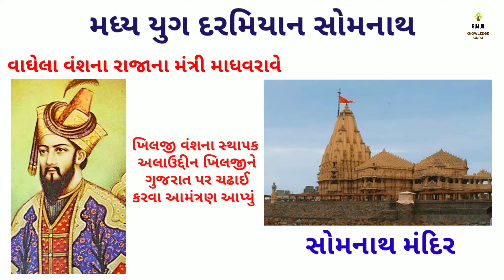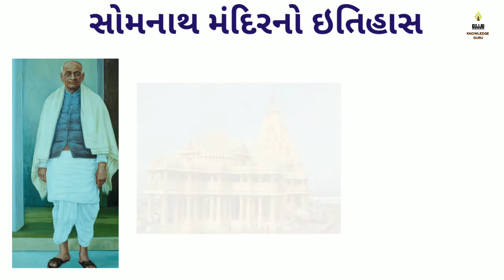History of Somnath temple ॥ Somnath no itihas ॥ સોમનાથનો ઇતિહાસ ॥ સોમનાથ પર કોણે કોણે ચઢાઈ કરી ?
નમસ્કાર મિત્રો🙏🙏
Gujju knowledge guru માં આપ સૌનું હાર્દિક સ્વાગત છે.

મિત્રો,
👉 ભગવાન શંકરના બાર જ્યોતિર્લિંગમાંનું એક જ્યોતિર્લિંગ સોમનાથમાં આવેલું છે.સોમનાથ મંદિર આજે જેટલું ભવ્ય છે તેના આગળ ઈતિહાસમાં ઘણી રોચક જાણકારીઓ નોંધાયેલી છે...

👉 સોમનાથ મંદિર ગીર સોમનાથ જિલ્લામાં આવેલું છે તો સોમનાથ મંદિર વિશે નીચેની બાબતો આજે આપણે આ વીડિયોમાં જાણવાની છે :-

(1) સોમનાથ મંદિર પર કયા કયા શાસકોએ આક્રમણ કર્યું હતું  ?
(2) સોમનાથ મંદિરનો જિર્ણોદ્ધાર કયા કયા રાજાઓએ કરાવ્યો હતો ?
(3) સોમનાથ જ્યોતિર્લિંગ સ્થાપનાનું રહસ્ય શું છે અથવા સોમનાથ જ્યોતિર્લિંગની સ્થાપના કોણે કરી હતી ?
(4) સોમનાથમાં આજનું જે ભવ્ય મંદિર છે તે કોણે બંધાવ્યું હતું  ?
(5) સોમનાથ મંદિર વિષે સામાન્ય માહિતી ?
(6) સોમનાથની સંગાથે વીર હમીરજી ગોહિલ અને વેગડાજી ભીલની વાત...
(7) હિરણ, કપિલા અને સરસ્વતી નદીનો ત્રિવેણી સંગમ...
(8) ભગવાન શ્રી કૃષ્ણના અંતિમ સંસ્કાર સ્થળ દેહોત્સર્ગ...

👆 ઉપરની તમામ બાબતો વિશે આ વીડિયોમાં તમને જાણવા મળશે.તો વિડીયો જોવાનું ચૂકતા નહીં.

👉Somnath jyotirling no itihas॥ સોમનાથ જ્યોતિર્લિંગ ની સ્થાપના ॥ સોમનાથ જ્યોતિર્લિંગની સ્થાપનાનું રહસ્ય..

🙏🙏આભાર સહ.